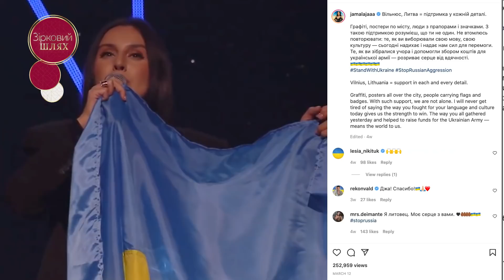ДЖАМАЛА КРІЗЬ СЛЬОЗИ ПРО ХВОРОБУ СИНА, ВИЇЗД ЗА КОРДОН, НЕАДЕКВАТНИХ ФАНАТІВ | ЗІРКОВИЙ ШЛЯХ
Джамала про еміграцію, знайомство з Едом Шираном і ситуацію у Криму. Де зараз її чоловік? Чому Італія не запросила її виступити на Євробаченні? Що відчувала, коли співала трек 1944 в умовах війни? Подробиці в інтерв'ю.